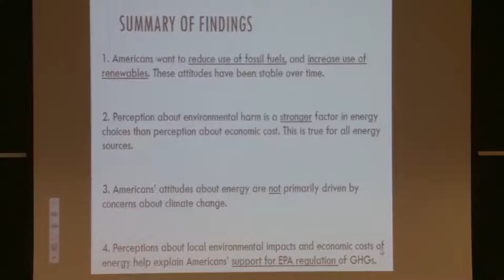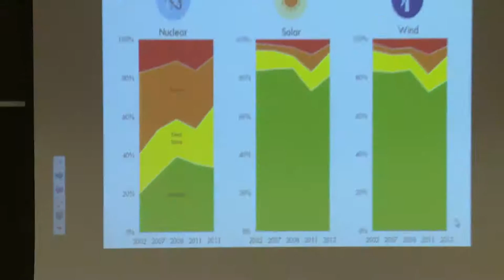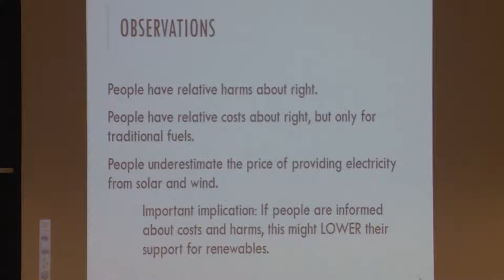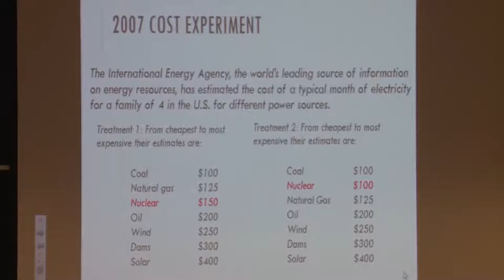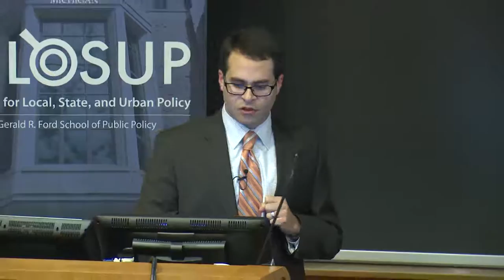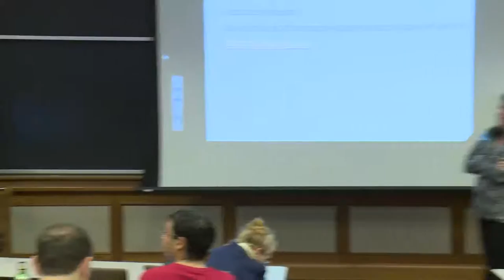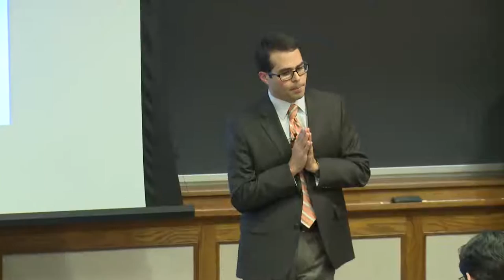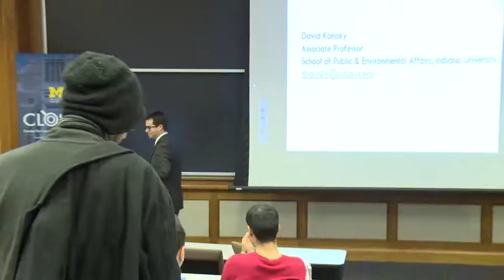David Konisky: How Americans think about energy in the age of global warming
How do Americans think about energy? Is the debate over fossil fuels, nuclear power, and renewable energy highly partisan and ideological? David Konisky answers these questions & more in a discussion of his 2014 book, Cheap and Clean. November, 2015.